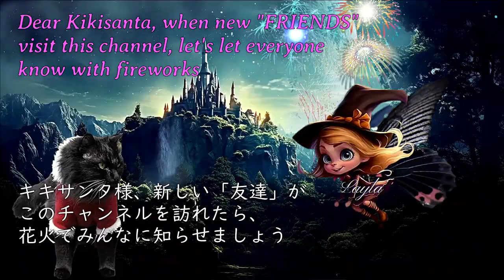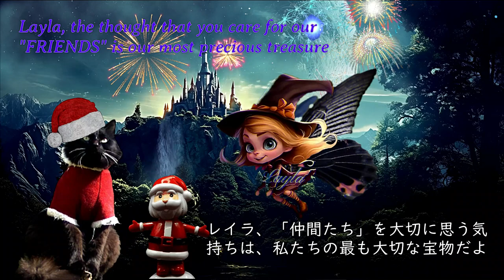TheTaleOfLetsBeFriend レイラは仲間思いの女の子 @kiki catnap